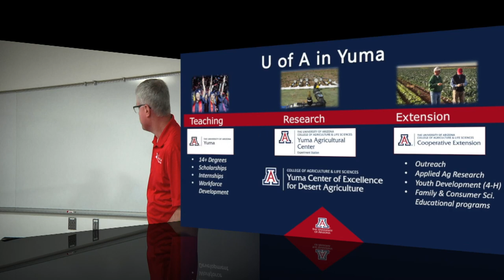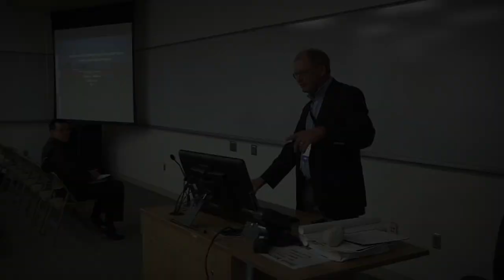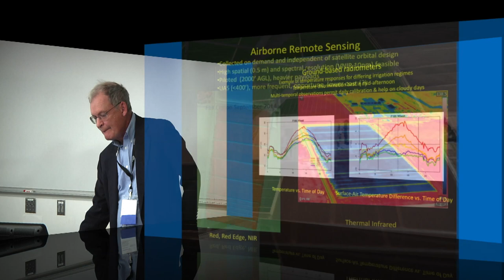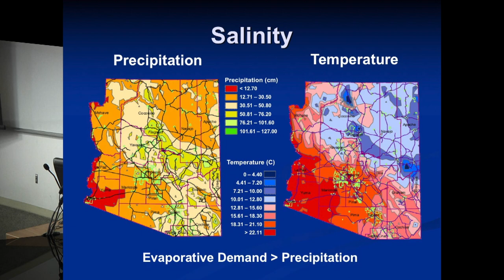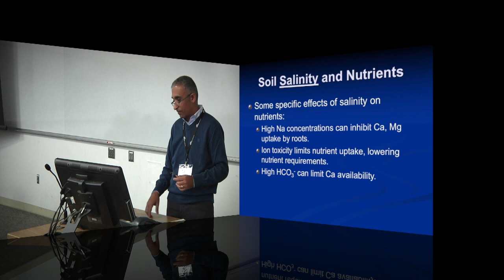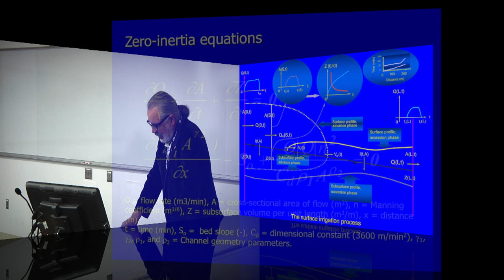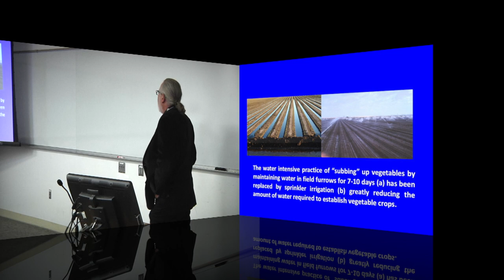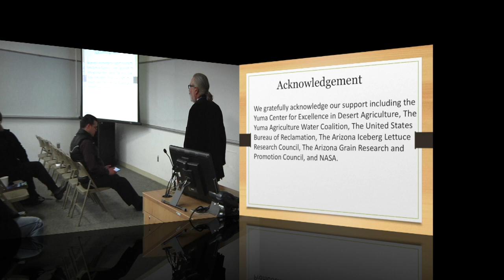Water & Salt Management in the Lower Colorado Region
The Yuma Center of Excellence for Desert Agriculture (YCEDA) is coordinating a multi-year, cross-disciplinary research project to quantitatively track water use and salt balance across typical crop production systems and rotations. From these studies, opportunities for more efficient water and salt management outcomes will be identified. Members of the research team discussed the project and ongoing data collection at the 2018 Southwest Ag Summit.

Introduction: 0:00
Project Overview: 0:00:34
Toward a Better Understanding of Crop Water Ues in Desert Crop Production Systems: 0:14:38
Considerations of Salt Management in Aridland Production Systems: 0:40:40
Preliminary Observations of Salt Balance in Lower Colorado River Crop Production Systems: 1:08:12